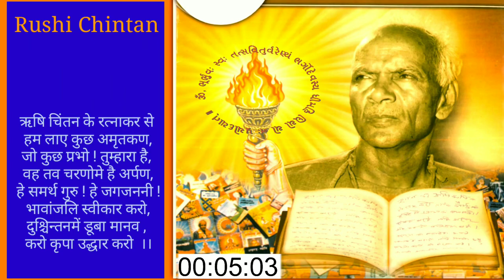આંતરિક શત્રુઓ સામે સાવધાન